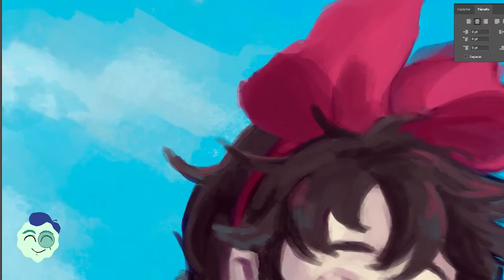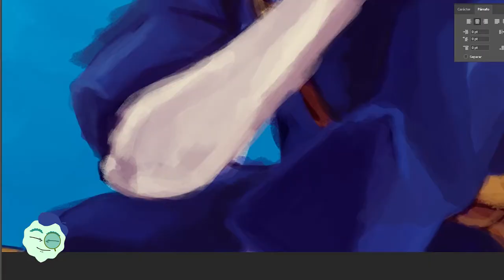Kiki's Delivery Service / MarivArt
Hi evryone here Mariv with a new video! This time Kiki from the Studio Ghibli's movie, Kiki's Delivery Service.

I really struggled with this one, as you can see the most difficult part for me doing this piece was her face, I couldn't get her expression right, but at the end I kind of like how it went :)

I have some ideas but it would be splendind and really make my day it you coment,

ヽ(´▽｀)ノ